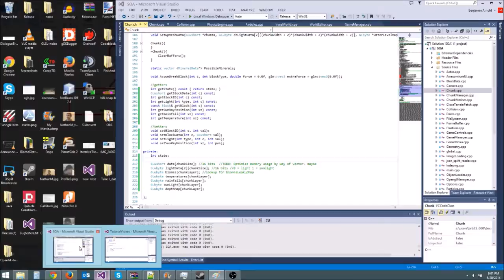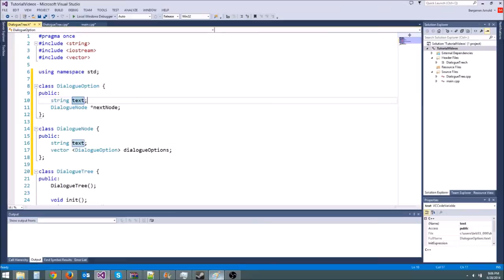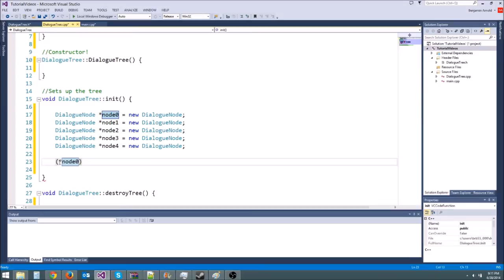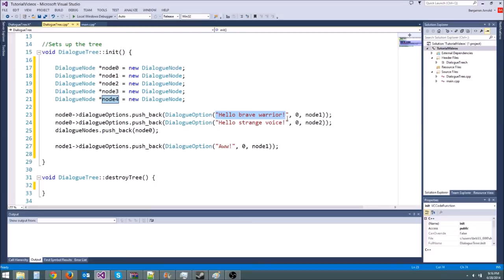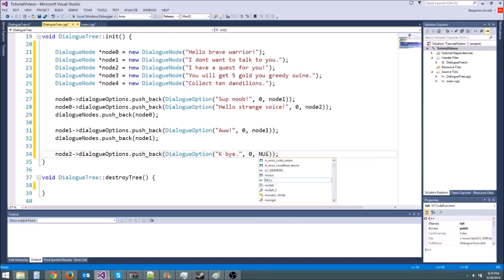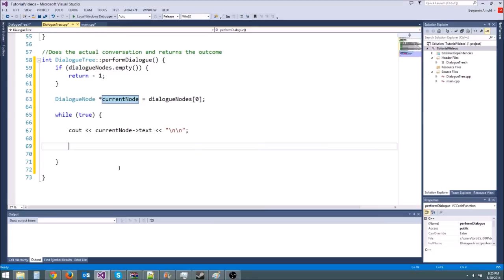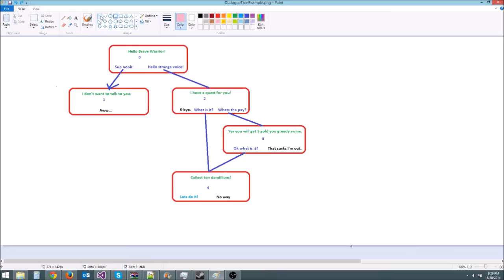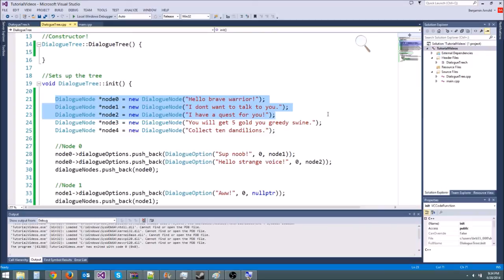C++/Game Tutorial 28: Dialogue Tree With Pointers!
In this episode we will learn a practical application of pointers, hooking up dialogue nodes in a dialogue tree! There's countless uses for pointers, and this is just one example of usage.

You will use pointers (or references) whenever you need to be able to easily reference a heap allocated variable. By contrast, in Java, pretty much all variables are pointers/references. Which is why you allocate most variables with new :) However, java does garbage collection for you, so you don't have to remember to call delete.

*Is it Dialog or Dialogue? Hell I don't know...